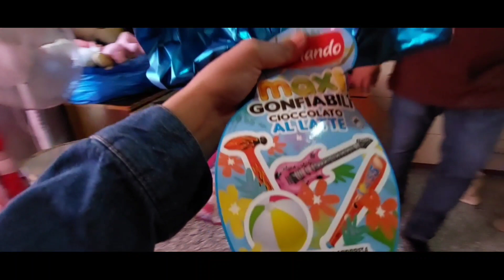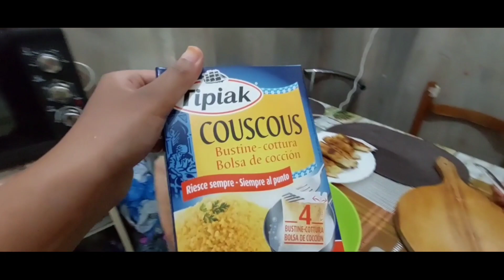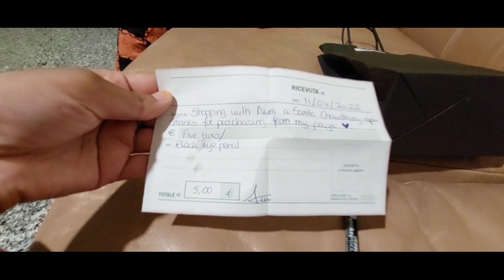Easter Holiday তে স্কুল থেকে চকলেট গিফট পেলাম | মা সব কাঁচকলার রেসিপি বানানো আমার জন্য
Easter Holiday তে স্কুল থেকে চকলেট গিফট পেলাম | মা সব কাঁচকলার রেসিপি বানানো